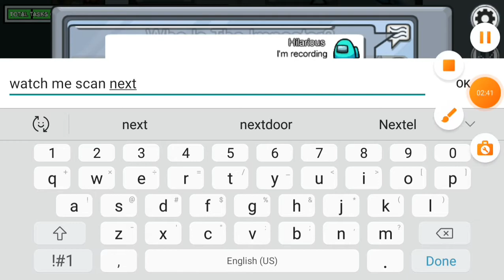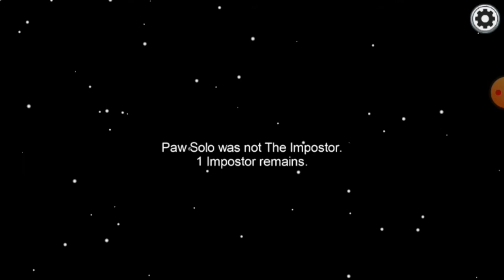spooky imposter on spooky ship (among us)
I'm back in among us in a spooky ship